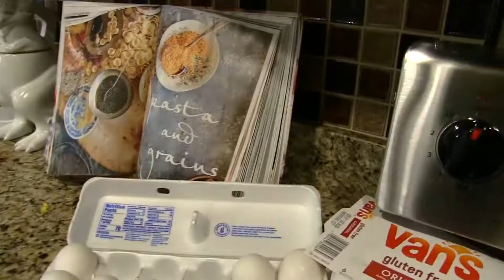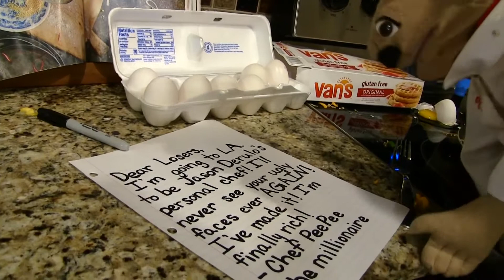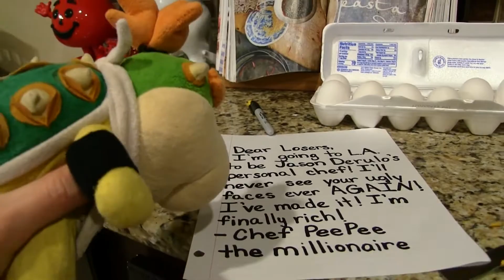SML Movie: Chef Pee Pee Goes To Hollywood!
Jason Derulo hires Chef Pee Pee to be his person assistant!